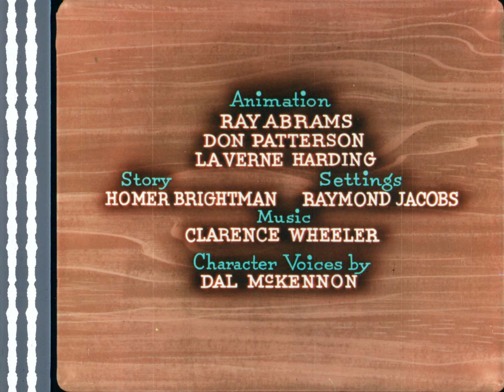Pigeon Holed (1956)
A 1956 Lantz cartoon, directed by Alex Lovy. I think it's a pretty fun one, and clearly influenced timing-wise by Avery's tenure at the studio. This is a 35mm IB Technicolor print, with the soundtrack exposed for your interest, just like they're scanned!